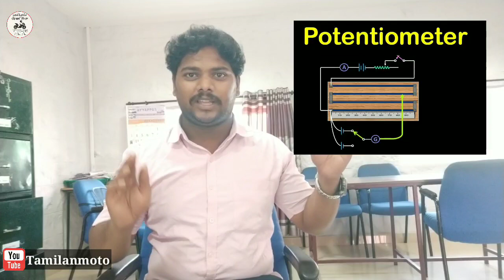Throttle position sensor | TPS sensor explained | Tamilanmoto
This video describes that how TPS sensor works in tamil. I hope that you people love this video and share this information with your friends.